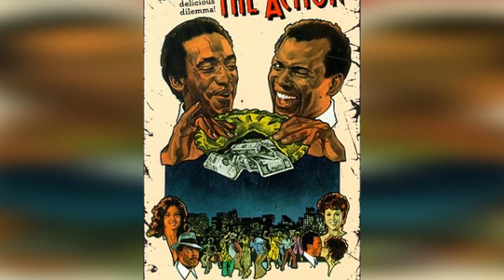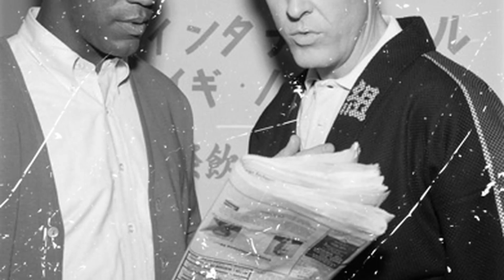Bill Cosby Is 86 Years Old How He Lives Now Is Very Sad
Welcome aboard, Retro TV Magic! Get ready to embark on an epic voyage with our latest video, 'Bill Cosby Is 86 Years Old How He Lives Now Is Very Sad'. Join us as we navigate through stunning landscapes, encounter fascinating wildlife, and make memories that last a lifetime!